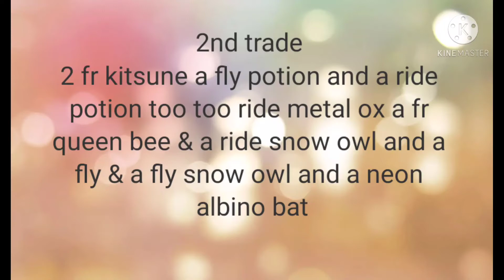MY OFFER FOR TOMBSTONE (ADOPT ME) ROBLOX....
Rainbow_army A/S squad